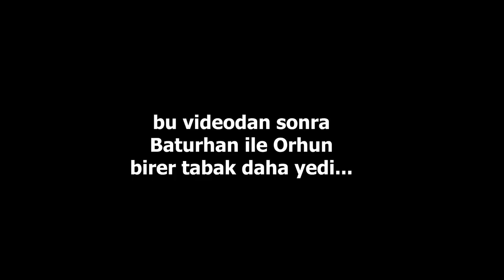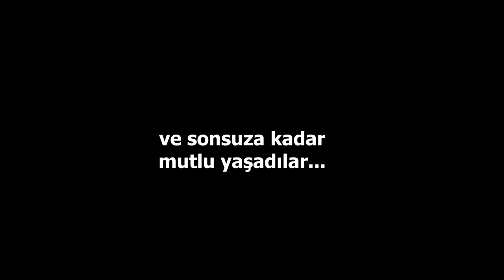BECERİKSİZ ENİS MUTFAKTA: ÖZEL PASTA YAPIYORUZ (yani deniyoruz)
Şebnem, Enis, Orhun ve Baturhan olarak bir pastaya girişiyoruz. Peki neden? Çünkü 100 bin aboneye ulaştık! TEŞEKKÜRLERR! 100 bin abone fasulyesi yapamayacağımız için de çok özel bir 100 bin abone pastası yapalım dedik!